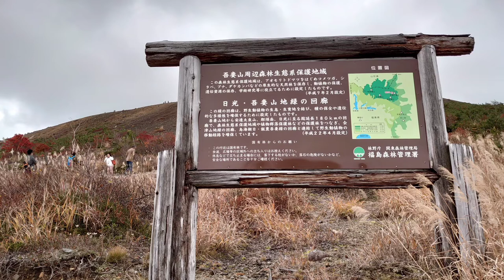【RyuseiChannel】浄土平と磐梯吾妻スカイライン（福島県）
雲海と紅葉、そして火山！　素晴らしい景観でした(^^)